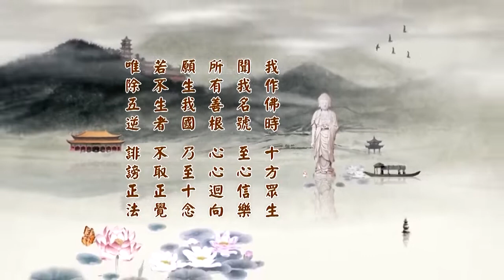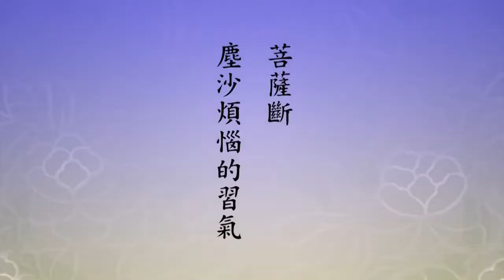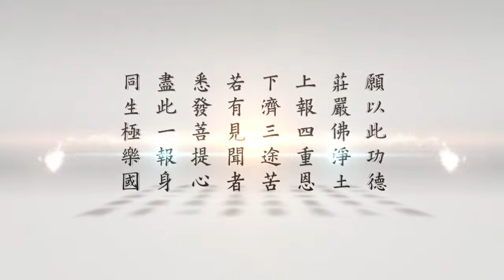淨土大經科註 （第四回）027（粵語配音）｜淨空老和尚主講